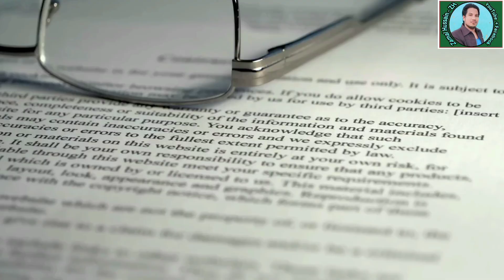World most influential human | Informative history of Ramesses II | Phearon | By Zamal Hussain - ZH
World most influential human | Informative history of Ramesses II | Top four body of Mystery | History Of Firoon| By Zamal Hussain - ZH